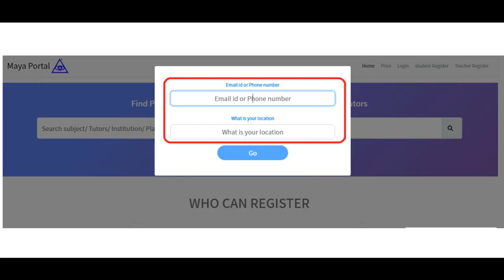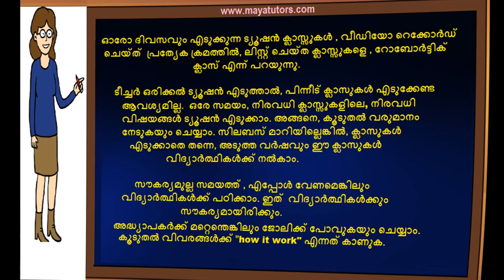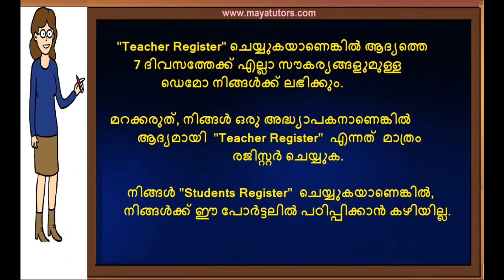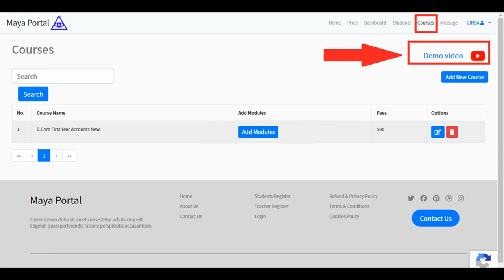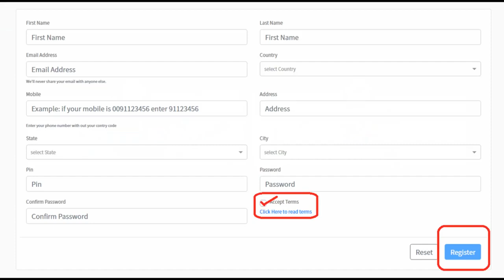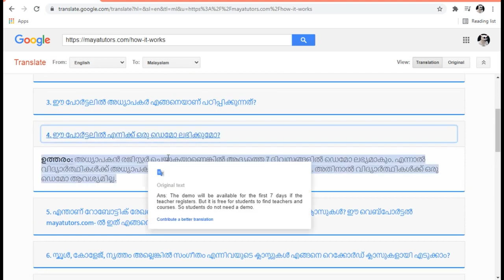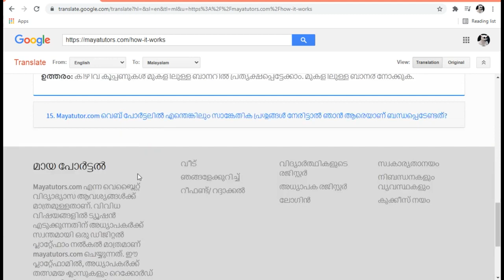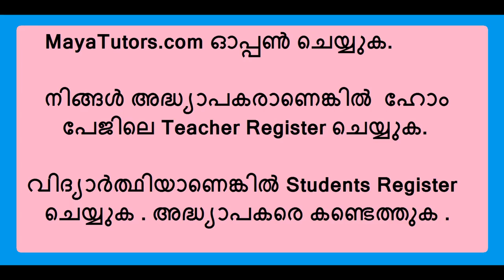Part Time Online Tuition Job in Kanhangad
step 2 : teacher register
step 3 : go to your mail and activate link
step 4 : after login
step 5 : edit your Profile and photo
step 6 : Create Course
Step 7 : Add Classes

Kasaragod , Kanhangad,  Nileshwar,  Manjeshwar  , Uppala ,  Uppala,  Kumbla